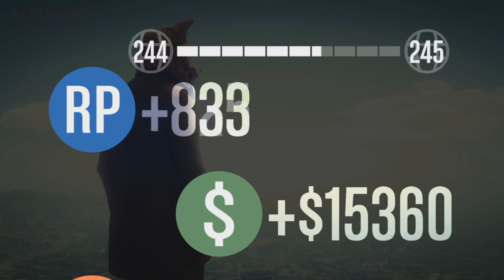PS4/PARKOUR#49/ULTIMO PARKOUR/GTA ONLINE/ALKIMYSTA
Hey que tal a todos aqui un nuevo video de gta online en un divertido parkour espero que lo disfruten y me apoyen.                                                                                                      Si quieres jugar conmigo unete a mi crew XD